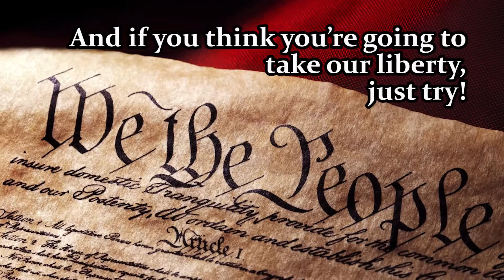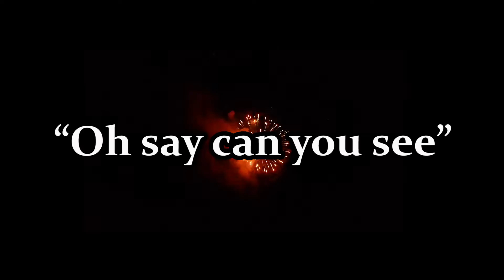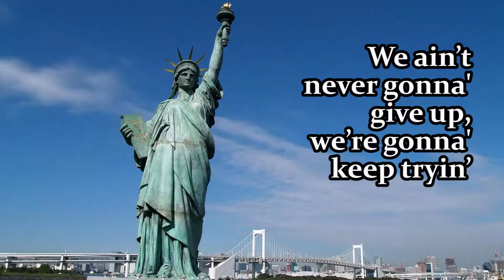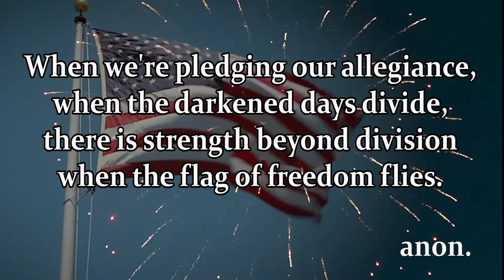Flag of Freedom - John Winn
John wrote this song in 1980 at the ripe old age of 46. Now 36 years later at the age of 82 John revisits the song with new lyrics that reminds us to remember our history and what the flag stands for. The greatness of America is not to put people down, but to lift them up together and the flag of freedom symbolizes this greatness.